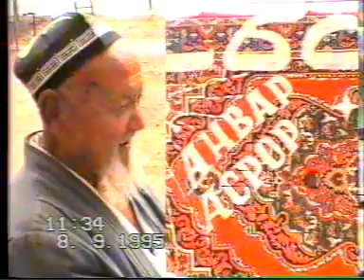Retro tasvirlar Toy to'yi Xo'jamkeldiyevlar oilasi 1995 yil